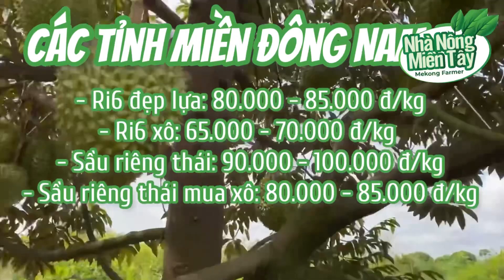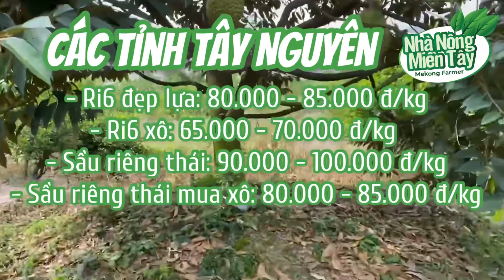Giá sầu riêng hôm nay ngày 31.03.2023